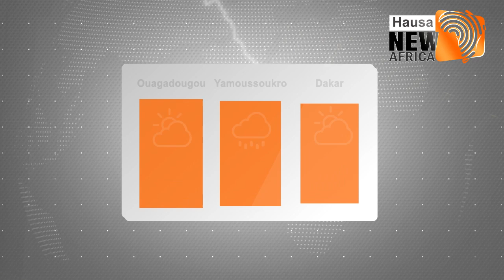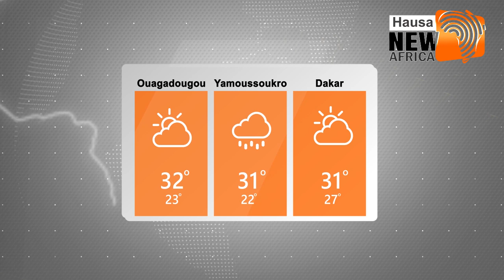Bayanan Yanayi (Weather) a yau 18/09/2019 daga manyan biranen Kasashen Yammancin Afirka